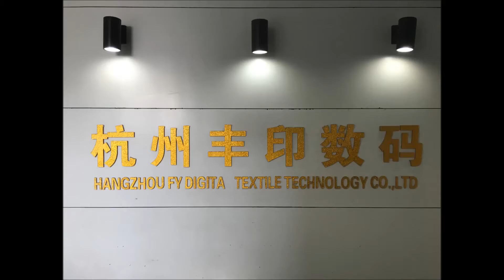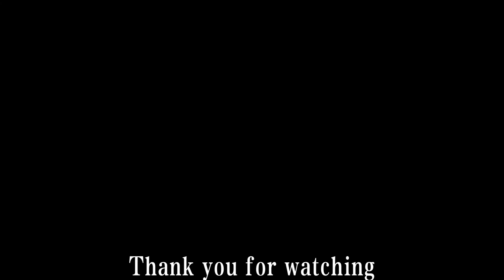Hangzhou FY Textile Digital Printing Co., Ltd.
Introduction of the factory of Hangzhou FY Textile Digital Printing Co., Ltd.